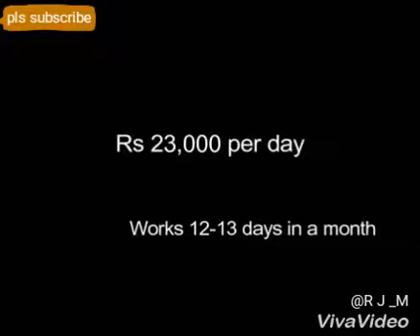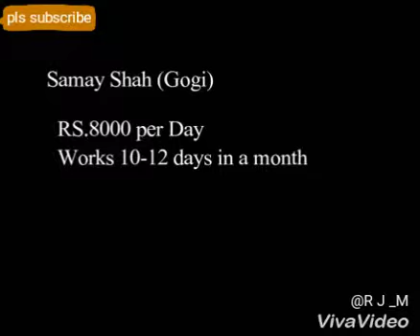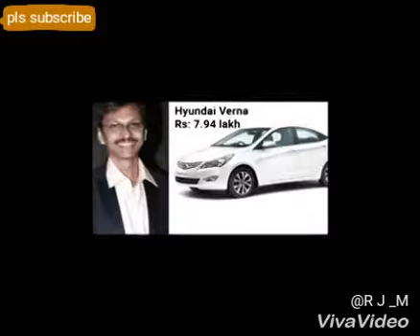RJM Ent - tarak mehta KOC luxury cars and family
Tarak.mehta family and theri luxury cars